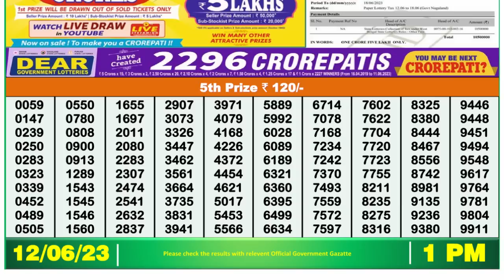Nagaland Lottery Sambad Live 1pm 12.06.23